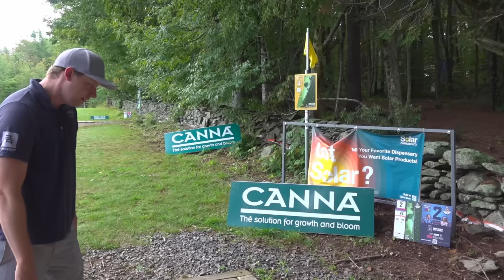PLAYING MAPLE HILL W/ SIMON LIZOTTE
We have made it to the #1 ranked course in the world, Maple Hill for the MVP Open. We played a practice round with a local guy named, Simon Lizotte.

KEEP SLINGING THEM DISCS!!!